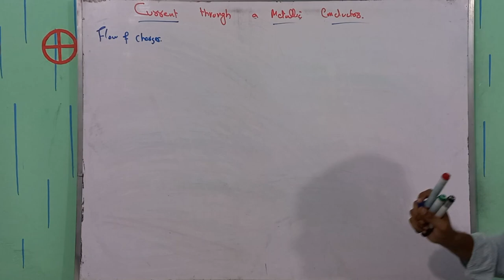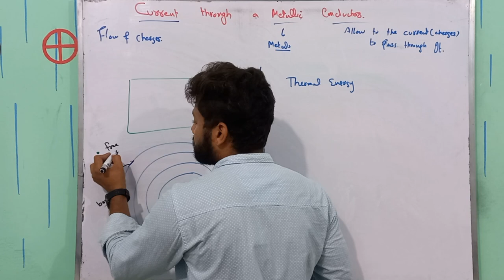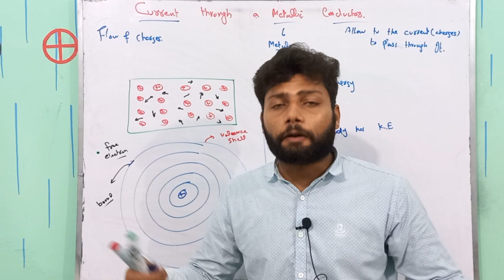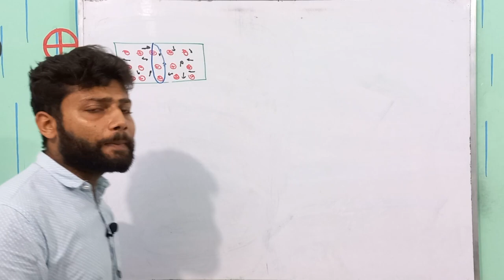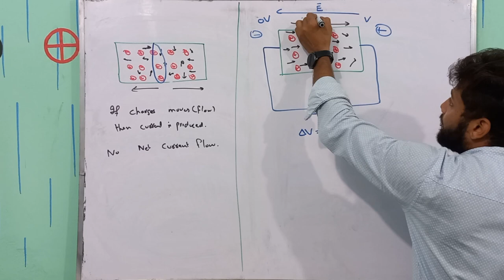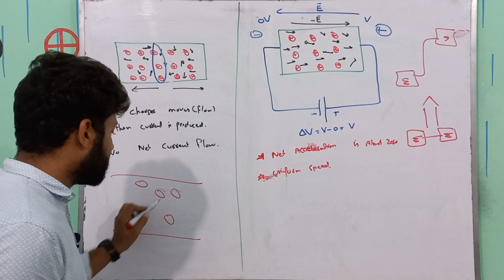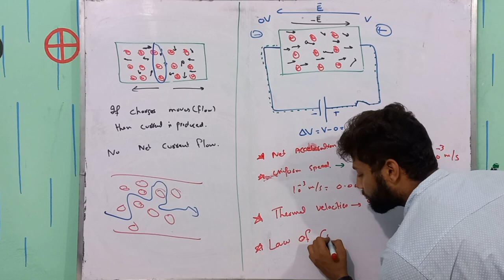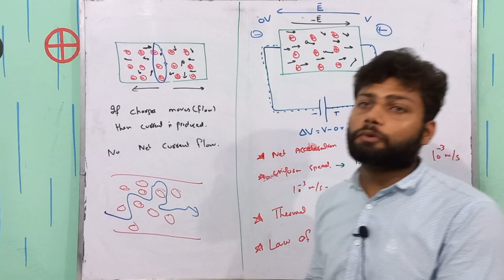Current Through a Metallic Conductor | Class 12 Physics | Current Electricity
Welcome to our college-level physics lesson where we'll break down the concept of electric current in metallic conductors into simple terms.

🔌 What You'll Learn:
In this video, we'll take you through the basics of electric current. We'll explain how tiny particles called electrons flow through metal wires to create the electricity we use every day.

We will show you how it helps us understand how much current can flow through a conductor and what makes it slow down.

Throughout the video, we'll use easy-to-follow examples and practical demonstrations to make everything crystal clear. You don't need to be a physics expert to follow along!

By the end of this video, you'll have a solid grasp of why and how electric current flows in metal wires, and you'll be better prepared for your college-level physics studies.

Let's dive into the world of electric current together! 💡
Other related tag searches are
current through a metallic conductor,
current through a metallic conductor class 12,
current through a metallic conductor animation,
the direction of current through a metallic conductor